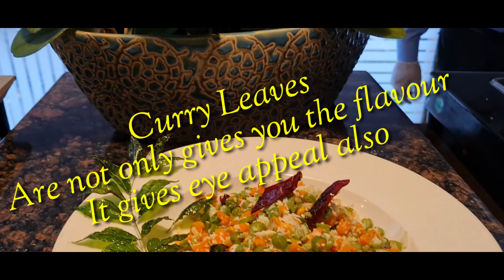Carrot Beans Poriyal | Home Style Food | Vegan | Diet Food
It is a popular South Indian Vegan side dish.
Quick and easy to made with Carrot, Beans and Coconut.
You can have it with rice and roti both.

I hope you'll find this video helpful and informative